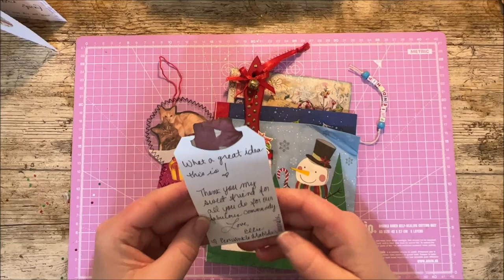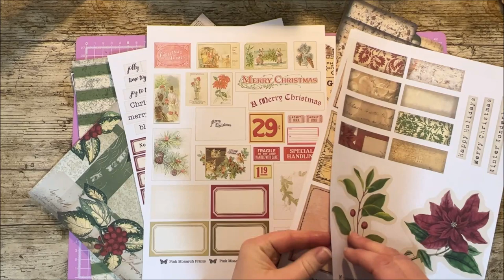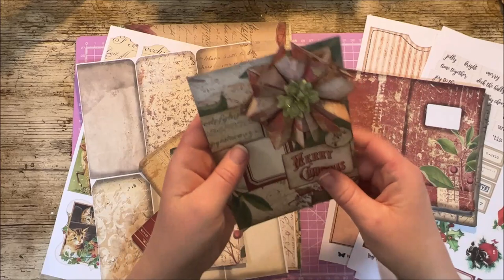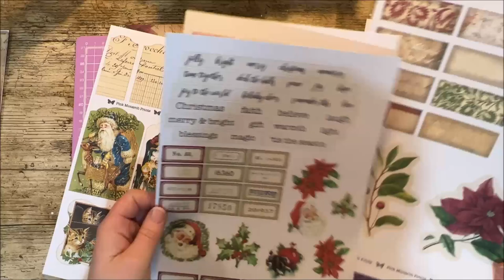How To Make An Envelope Flip Journal - Part 1 Great Tutorial for Beginners and more.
Join me today for part 1, as I make an envelope flip journal with some amazing papers from Anna at @PinkMonarchPrints.  Simple and fully explained tutorial. Ideal for Beginners.

Journal Pages

Envelopes

Pockets and Labels

Decorations from Perriwinkle Matilda Journals - check out videos for tutorials on decorations here at here channel.

We also have an Amazon wish list available to view and purchase items to support our tutorials.

Check out all of the artists in the A2Z of Christmas Crafts collaboration, and please show them your support.

FREE CHRISTMAS BACKGROUND MUSIC - No Copyright - Happy Christmas Orchestral Music for Youtube Videos